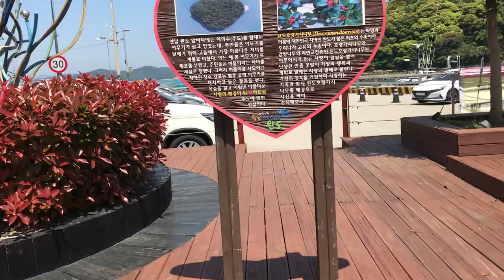주도의 전설과 꽃축제 가는 길@sungodcross